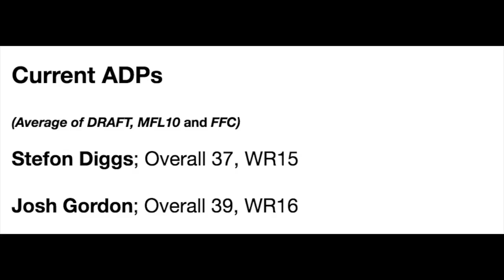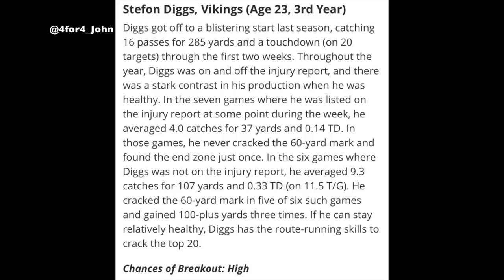Josh Gordon vs Stefon Diggs -- Which WR Should You Draft? (GM MW)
Let's face it, once NFL season is here, whether you're playing daily fantasy sports or season long leagues -- fantasy sports is life. So, you better make sure your life is good.

This installment by Nick Ercolano is going to help you have a better life. Great topic and comparison. Nick is churning out the best fantasy content online, so make sure to give him a look

Video, Josh Gordon or Stefon Diggs - Which WR Should You Draft? | 2018 Fantasy Football, was made available to A Billion Views via creative commons.

Eric's comments below:

It's In The Muck Mondays, where we're dissecting a murky 2018 fantasy football situation. A split backfield, a messy receiving trio or just two fantasy football players being drafted at identical ADPs. Today we're looking at two of 2018 fantasy football's most polarizing wide receivers: Minnesota Vikings Stefon Diggs and the Cleveland Browns Josh Gordon. Both of these guys are highly ranked fantasy football wide receivers that offer tons of breakout potential, being drafted at WR15 and WR16 in fantasy football mock drafts so far this summer. I break down Diggs' 2018 fantasy football outlook along with Gordon's 2018 fantasy football outlook, and who I would draft straight up this szn. Enjoy & don't forget to give the vid a thumps up! PRE-ORDER THE BDGE 2018 FANTASY FOOTBALL DRAFT GUIDE PRE-ORDER THE BDGE 2018 FANTASY FOOTBALL DRAFT GUIDE (Price Goes up on July 1) Subscribe to the BDGE Podcast iTunes Google Play Spotify: (under review) Stitcher FREE $3 Entry for a Bestball League on Draft.com/bdge - use promo code "bdge". Sign up for the BDGE newsletter, I'll be shooting out one sleeper, one bust & one FF tip/trick every single week (scroll to the bottom of home page and put email info in) 💰 PROMO CODES💰 ▪️ FantasyJocks.com Fantasy Sports Equipment | "Take10" for 10% OFF ▪️ PFF EDGE - use "EDGE5OFF" - $5 OFF ▪️ PFF ELITE - use "ELITE20" - $20 OFF ▪️ Sleeksupply.com Watches | 20% OFF w/ "bigdogs" Promo Code ▪️ Firmoo Sunglasses for $4.95 📱 SOCIAL MEDIA 📱 ▪️ Instagram | (@bdge_fantasyfootball) ▪️ Personal Instagram | (@nickercolano.bdge) ▪️ Fantasy Football/Personal Blog ▪️ Twitter | (@nick_BDGE) ▪️ Personal Twitter ▪️ Personal Facebook 👋🏼CONTACT👋🏼 ▪️ Social Media Marketing | ▪️ Sponsorships/YouTube/Blog | ▪️ Personal Shit/In Ya Feelz